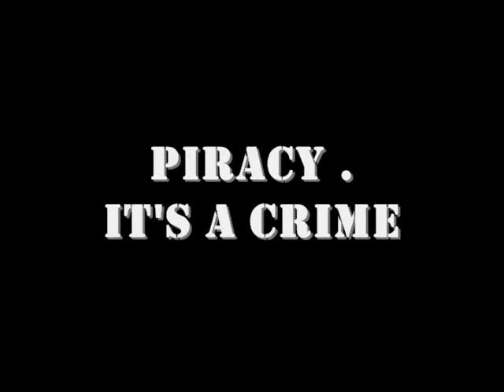lhasa apso (stop piracy)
lhasa apso 4 months old